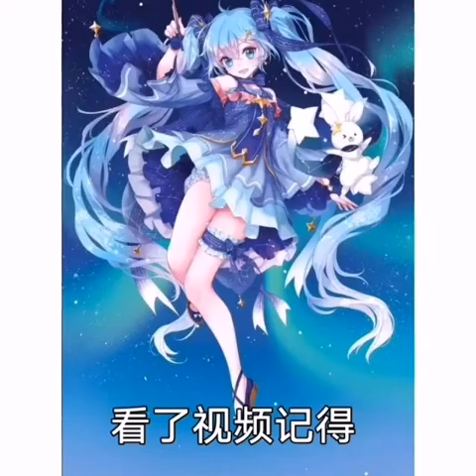樱花校园灵异事件：我去镇上巡逻结果看到了...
樱花校园的白天和夜里的鬼